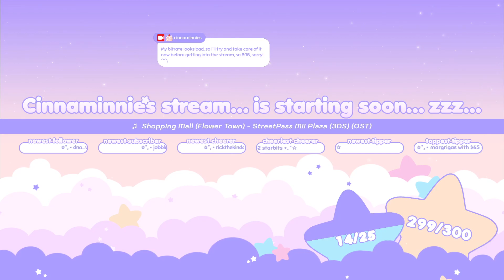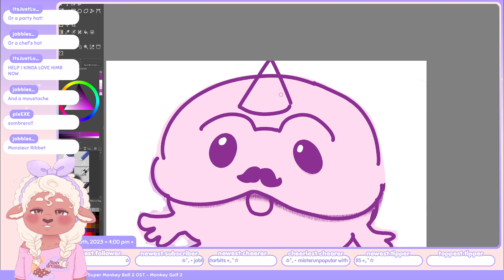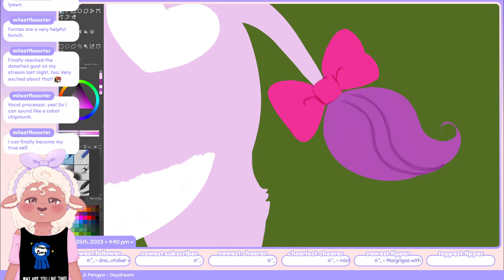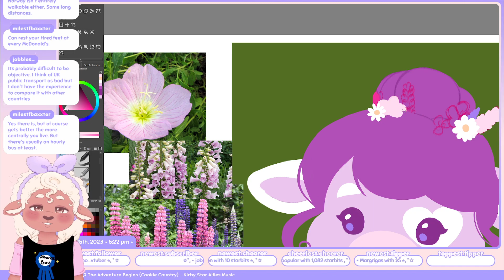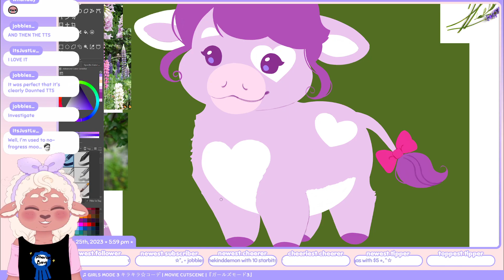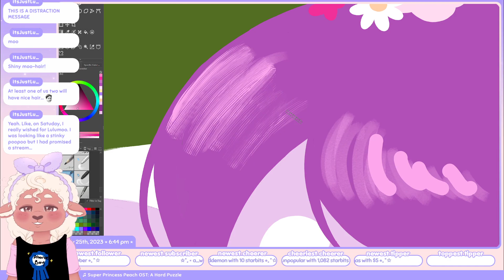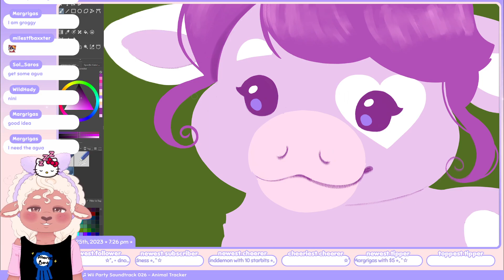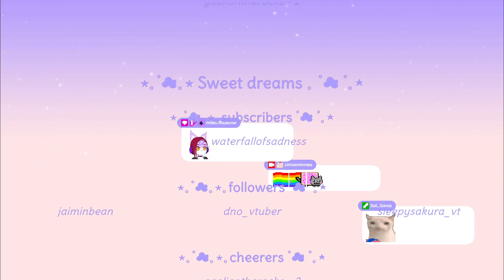Cinnaminnie's Drawing ☆ LuLuMoo 『 Part 5 』